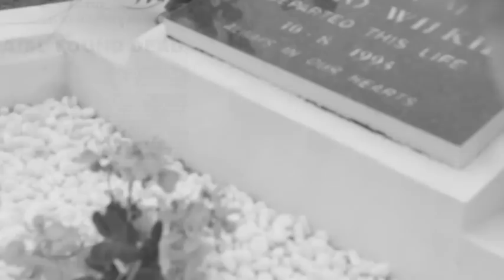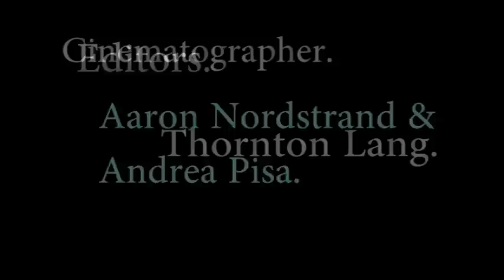Relinquished short film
A high school short film.
The short film is about a young boy who is homeless and goes through different troubles at a young age.